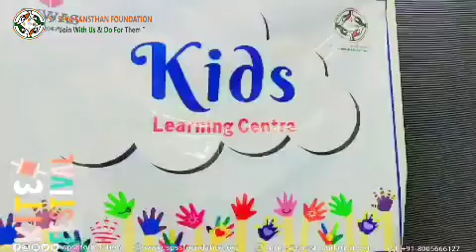Unveiling Moments of Joy Makar Sankranti Celebration at SPSS Foundation's Kids Learning Center | NGO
🌟 Unveiling Moments of Joy: Makar Sankranti Celebration at SPSS Foundation's Kids Learning Center! 🪁✨

**Description:**
Dive into the heartwarming festivities as our talented youngsters at SPSS Foundation's Kids Learning Center celebrate Makar Sankranti with boundless enthusiasm! 🎉 From crafting vibrant kites to sharing laughter and smiles, witness the magic of little hearts coming together for a day of joy and creativity.

📚✨ Join us in supporting their educational journey by contributing to SPSS Foundation. Your involvement makes a significant impact on shaping the future of these bright minds. 🌈✨

🤝 Be a part of our mission - "Little Hearts, Big Dreams." 🌟👧👦